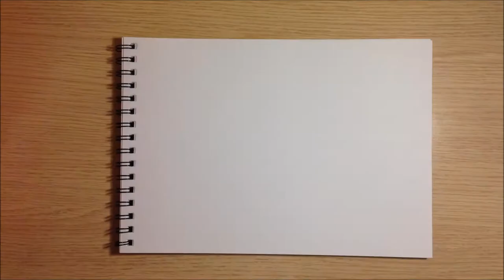Speed Drawing || Scorpion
Scorpion drawing.